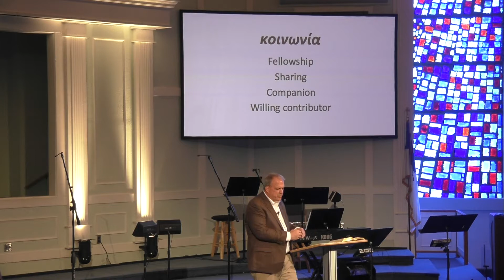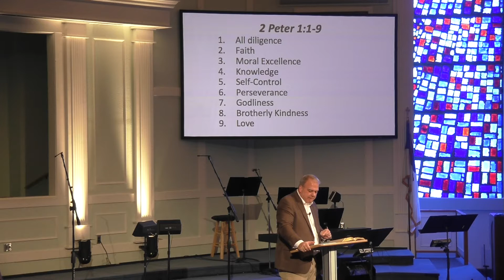Mechanics of a Fruitful Life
Evangel Baptist Church; October 1, 2017; Dr. Bill Branks